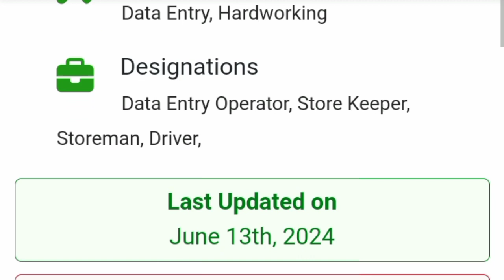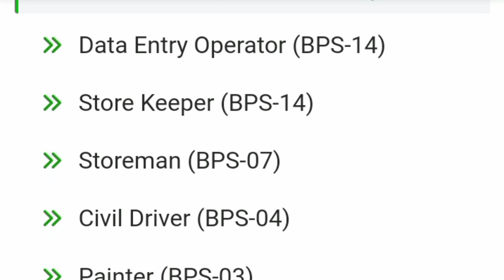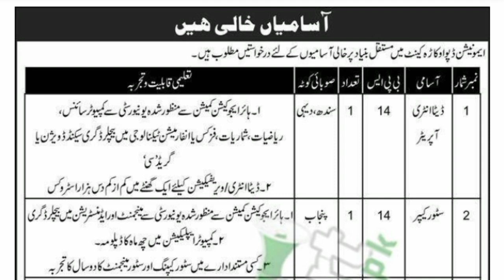Pakistan Army Ammunition Depot Okara Jobs | Latest Government Jobs Update